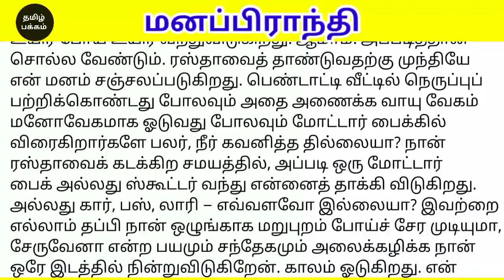பயத்தால் ஏற்படும் மனப்பிராந்தி